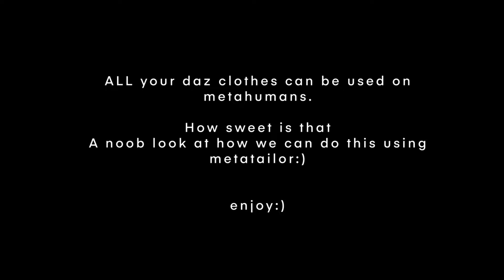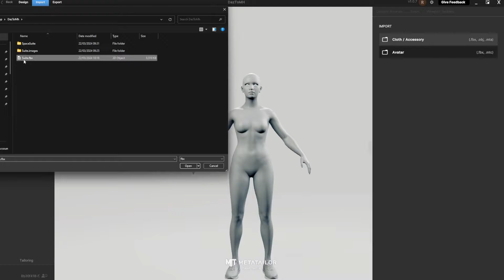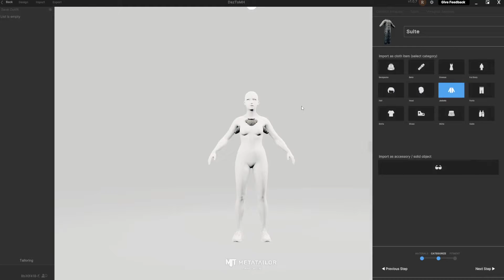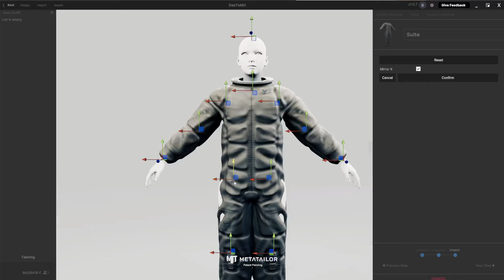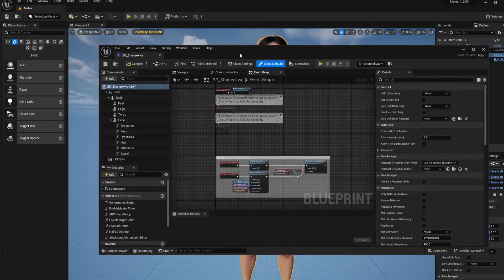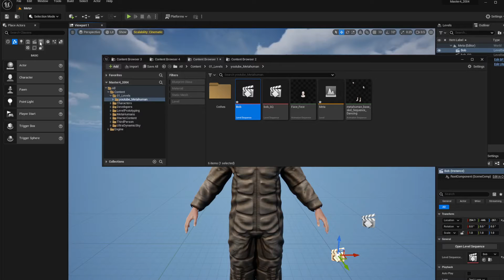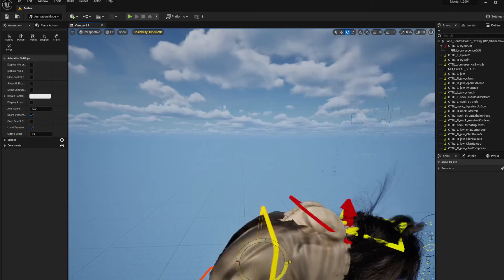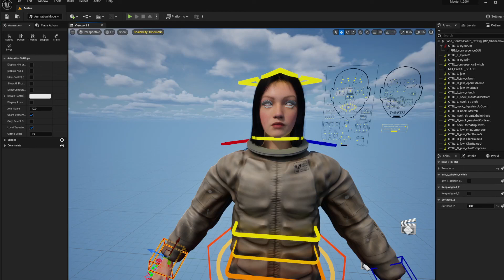DAZ CLOTHES ON METAHUMANS (noob easy look and how to get started using Metatailor)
There is an easy way of using your massive wardrobe from Daz on all metahumans. This will guide you through the basics and get you up and running.